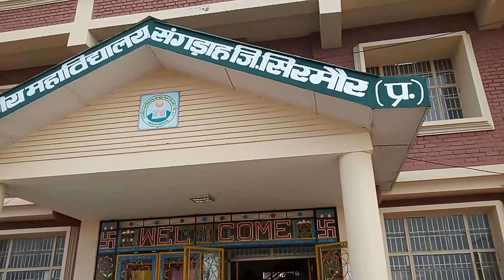ABVP ने अनिश्चितकालीन अनशन छोड़ शुरू की क्रमिक हड़ताल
Government Degree College संगड़ाह में विद्यार्थी परिषद के छात्रों ने अनिश्चितकालीन अनशन छोड़ शुक्रवार को क्रमिक भूख हड़ताल शुरू की। BJP नेता बलबीर चौहान तथा SDM संगड़ाह डॉ विक्रम नेगी ने आज छात्रों से मुलाकात की। उपमंडल मुख्यालय संगड़ाह में मौजूद कोरोना वैक्सीनेशन बूथ पर शुक्रवार को कुल 96 कर्मचारियों को वैक्सीन दी गई। इन कर्मचारियों में पिछले दो सत्र में टीकाकरण से छूटे हेल्थ केयर वर्कर के अलावा फ्रंटलाइन वर्कर भी शामिल है।